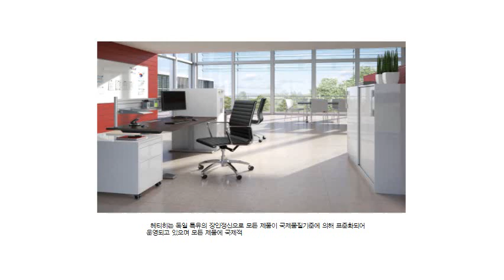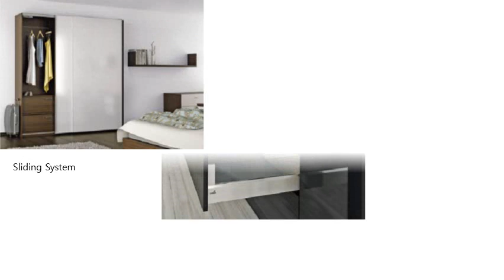[실내디자인] 기업연계수업 - 정예은학생🙇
2021 2학기에 진행되었던 기업연계수업입니다. 👏

학생들은 쇼룸투어, 실습진행을 통해 사무환경의 중요성에 대해서 배웠습니다.

정예은학생이 영상제작을 담당하였습니다. 🙇